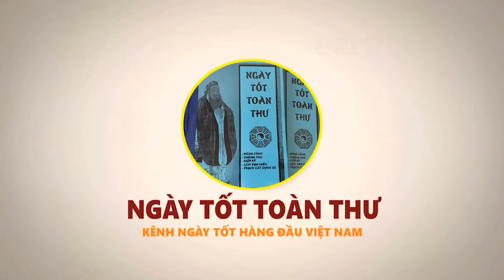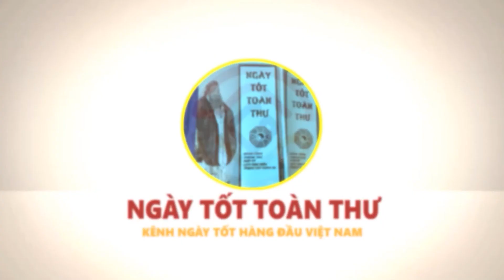Hành động táo bạo đầy bất ngờ 5 Con Giáp TRÚNG ĐẬM Đổi Đời Có 100 Tỷ Cầm Tay Tiêu Tết Đúng 22/11 ÂL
Vật phẩm phong thủy chiêu tài lộc, hóa giải vận hạn:
01. Linh phù giải hạn
02. Hồ lô hóa giải Ngũ Hoàng
03. Mai Hoa Phú Quý
04. Gương bát quái tinh cầu
05. Kim bài thái tuế 2023
06. Vòng tam hợp Dần Ngọ Tuất
07. Vòng tam hợp Thân Tý Thìn
08. Vòng tam hợp Hợi Mão Mùi
09. Vòng Tam Hợp Tỵ Dậu Sửu
10. Bát bảo tâm kinh
11. Minh Quang pháp bảo cầu
12. Minh Quang pháp bảo lục giác
13. Tỳ Hưu Lộc Tài (Đồng)
14. Tỳ Hưu Khai Vận ( Bạch Ngọc)
15. Bách Niên Tụ Tài ( tụ tài lộc)
16. Song long ngọc ấn ( ấn thăng quan)
17. Kim bài ngũ Lộ Thần Tài
18. Hồ lô bình an ( treo xe)
19. Móc khóa văn xương
20. Ống bút văn xương gỗ đào
21. Bút văn xương gỗ đào
22. Bút văn xương gỗ đào nhỏ
23. Hoa mai kim tiền ( mạ vàng )
24. Các vật phẩm phong thủy khác